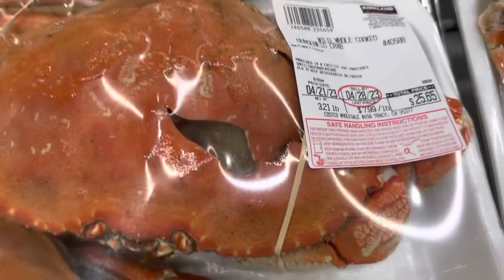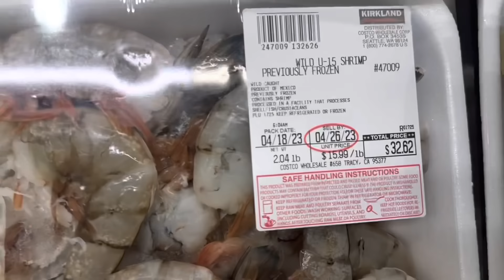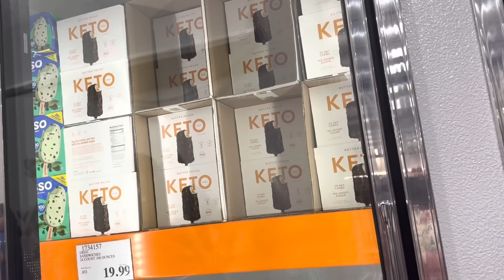আমেরিকায় school shooting এর হাত থেকে বাচ্চাদের বাঁচানোর জন্য school থেকে কি ধরনের শিক্ষা দেওয়া হয়